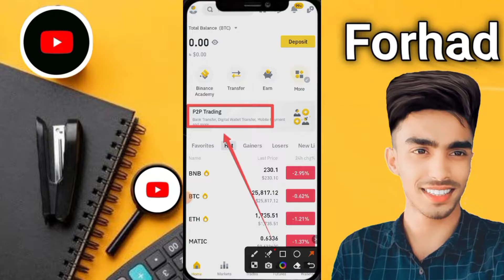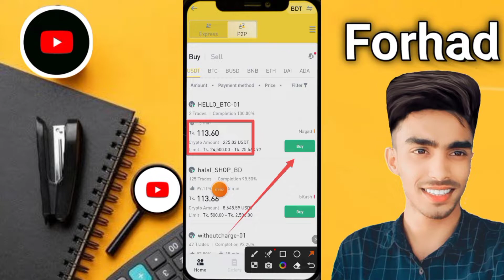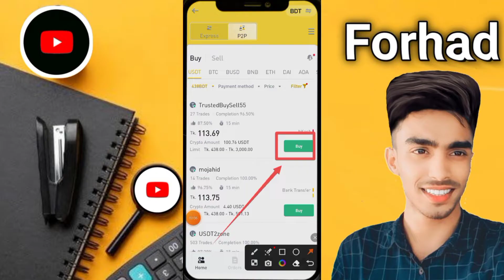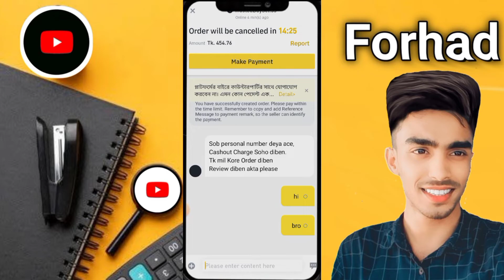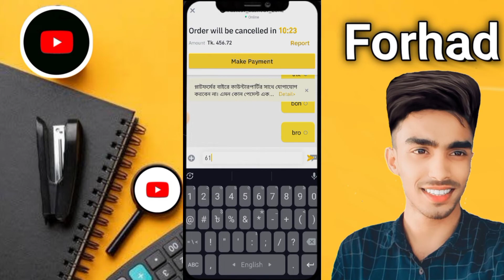বিকাশ নগদ রকেট দিয়ে ডলার ক্রয় বিক্রির করার নিয়ম মোবাইল দিয়ে Binance Account Doler By Sell A-Z mobile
বিকাশ নগদ রকেট দিয়ে ডলার ক্রয় বিক্রির করার নিয়ম মোবাইল দিয়ে Binance Account Doler By Sell A-Z mobileবিকাশ নগদ রকেট দিয়ে ডলার ক্রয় বিক্রির করার নিয়ম মোবাইল দিয়ে Binance Account Doler By Sell A-Z mobile